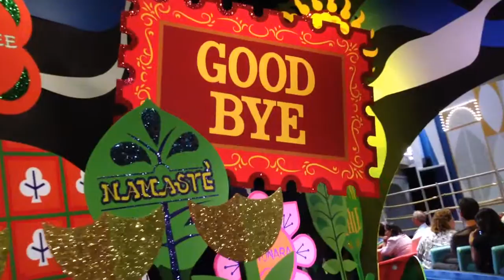Walt Disney World "It's A Small World"